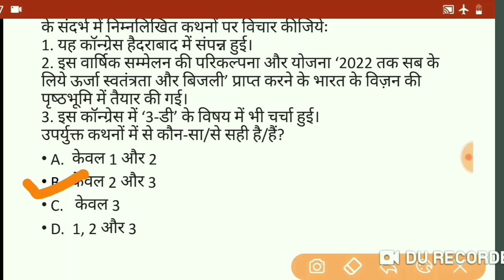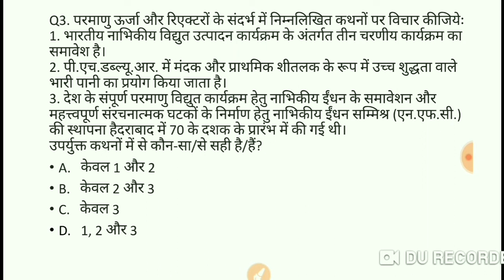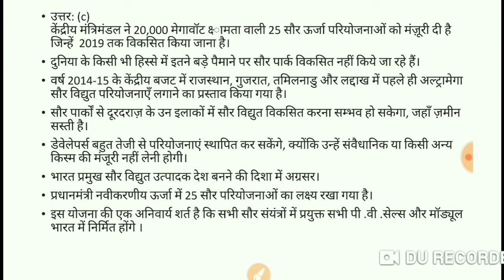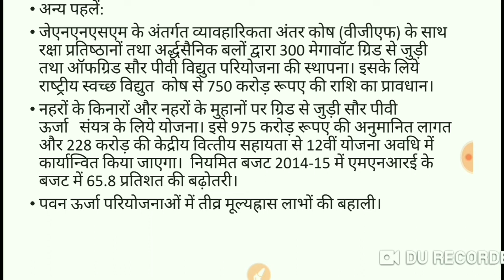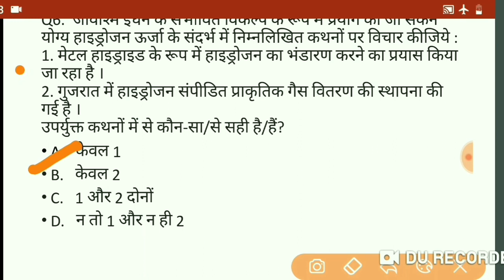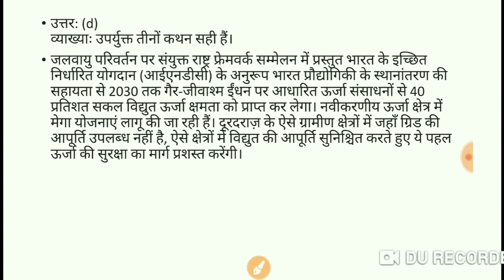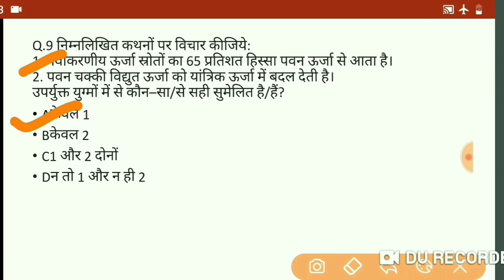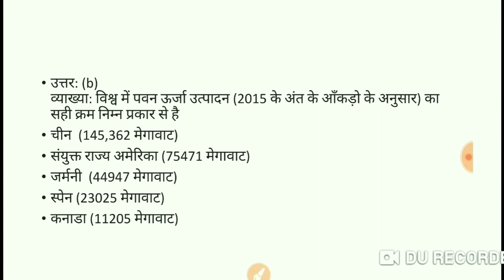Science and Technology MCQ'S in Hindi || विस्तार मे समझे UPSC में पुछे जा सकने वाले सवालो को